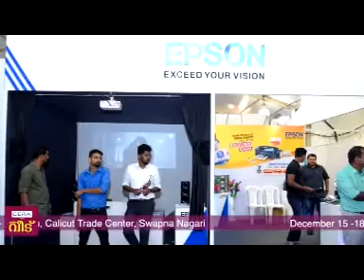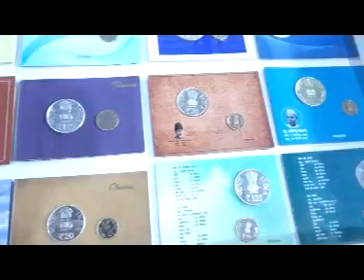KOZHIKODE JILLAVARTHAKAL 18 12 2018